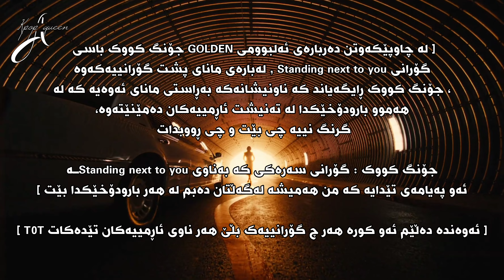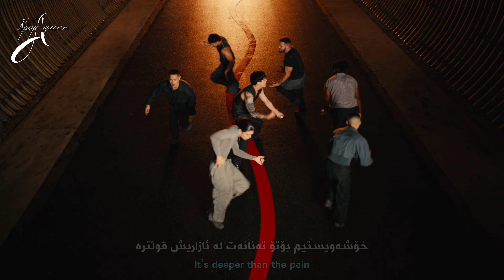[Kurd&Eng Sub] Jeon Jungkook - Standing Next To You | وەرگێڕانێکی ڕوون